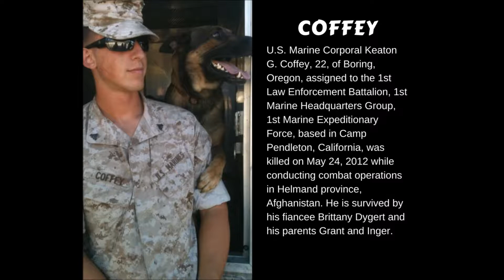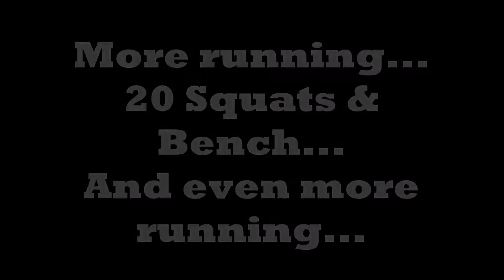Coffey Tribute WOD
Decided to alternate with a buddy on the squats and bench, since our gym is pretty crowded. Did all the reps, but sloooowly. :)

Hero WOD: Coffey
WOD Type: For Time

Run 800 meters
50 back squats (135 pounds)
50 bench presses (135 pounds)
Run 800 meters
35 back squats (135 pounds)
35 bench presses (135 pounds)
Run 800 meters
20 back squats (135 pounds)
20 bench presses (135 pounds)
Run 800 meters
1 muscle-up

U.S. Marine Corporal Keaton G. Coffey, 22, of Boring, Oregon, assigned to the 1st Law Enforcement Battalion, 1st Marine Headquarters Group, 1st Marine Expeditionary Force, based in Camp Pendleton, California, was killed on May 24, 2012 while conducting combat operations in Helmand province, Afghanistan. He is survived by his fiancee Brittany Dygert and his parents Grant and Inger.